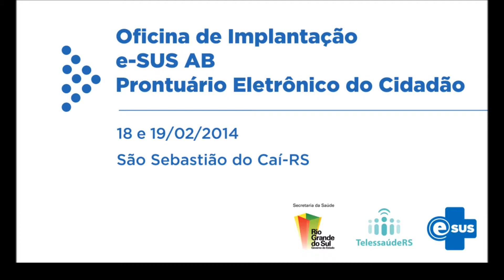Profissionais falam sobre a implantação do e-SUS AB (Agente Comunitária de Saúde Jandira)